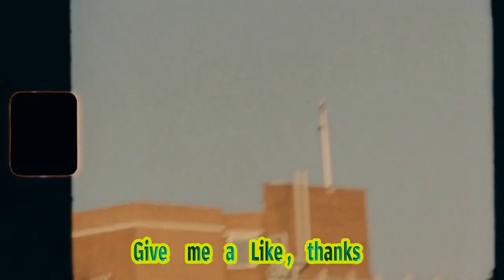Killers Of The Flower Moon Killers Of The Flower Moon: A Captivating Exploration Of Histor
Title: Uncovering 'killers Of The Flower Moon': A Riveting True Crime Story Inspires Cinematic Masterpiece Hashtags: killersoftheflowermoon truecrime cinematicmasterpiece historiccrimes Description: In This Exciting Video, We Delve Into The Captivating World Of Killers Of The Flower Moon, The Highly Anticipated Film Adaptation Of A Gripping True Crime Story. Join Us As We Explore The Historical Significance Of The Crimes Depicted In The Movie And Discuss The Mesmerizing Performances That Have Received Rave Reviews. Don't Miss Out On This Deep Dive Into The Making Of A Cinematic Masterpiece That Is Bound To Leave You On The Edge Of Your Seat! Description Hashtags: filmadaptation truecrimestory historicalsignificance ravereviews cinematicmasterpiece Tags (comma-separated): Killers Of The Flower Moon, True Crime, Film Adaptation, Historical Crimes, Rave Reviews, Leonardo Dicaprio, Martin Scorsese, Cinematic Masterpiece, Investigative Journalism, Oklahoma, Osage Nation Subtitles: Hello, Lovely Audience! Our Journey Begins Now, And It's A Rollercoaster Of Knowledge And Fun Remember, You Won't Want To Miss What's Waiting At The End, Because In The End I Will Show You A Special Scene. Title: " 'killers Of The Flower Moon': A Captivating Exploration Of Historic Crimes Receives Rave Reviews" In Recent News, One Of The Most Highly Anticipated Film Adaptations, "killers Of The Flower Moon," Has Garnered Widespread Attention As Critics And Audience Members Alike Share Their Overwhelmingly Positive Reviews. The Movie, Directed By Martin Scorsese, Explores A Dark Chapter In American History And Brings To Life The Chilling Crimes Documented In David Grann's Acclaimed Non-fiction Book Of The Same Name. Set In The Early 20th Century, "killers Of The Flower Moon" Delves Into The Real-life Osage Indian Murders That Took Place In Oklahoma During The 1920s. The Film Stars A Stellar Cast, Including Legendary Actors Like Leonardo Dicaprio And Robert De Niro. Scorsese's Masterful Storytelling, Combined With The Stellar Performances From The Cast, Has Captivated Audiences From The Very Start. The Movie Sheds Light On The Devastating Series Of Murders That Occurred During A Time When The Osage Nation Had Become Incredibly Wealthy Due To The Discovery Of Oil On Their Land. As Their Newfound Riches Attracted Attention And Envy, Members Of The Osage Tribe Began To Mysteriously Disappear Or Meet Untimely Deaths. Featuring A Meticulously Crafted Period Setting, The Film Provides A Visual Spectacle That Immerses Viewers In The Era's Grim Atmosphere. The Attention To Detail In The Costumes, Set Design, And Cinematography Truly Transports Audiences Back To The Early 20th Century, Ensuring An Enriching Cinematic Experience. Furthermore, The Performances By Dicaprio And De Niro Have Earned Acclaim For Their Powerful Portrayals. Dicaprio Portrays An Fbi Agent Who Is Determined To Uncover The Truth Behind The Murders, While De Niro Delivers A Compelling Performance As A Powerful Figure Entangled In The Dark Events. Their On-screen Chemistry And The Depth Of Their Characters Have Been Commended As Integral To The Film's Success. "killers Of The Flower Moon" Not Only Serves As An Enthralling Crime Drama But Also Sheds Light On A Lesser-known Aspect Of American History. By Revisiting This Dark Period, The Movie Prompts Discussions Surrounding Social Injustice, Greed, And The Abuse Of Power. The Film's Ability To Engage Audiences While Also Raising Important Social Issues Has Been Hailed As A Testament To Scorsese's Directorial Prowess. As News Of The Film Spreads, Anticipation Among Audiences Continues To Grow. "killers Of The Flower Moon" Is Being Regarded As A Must-watch For Fans Of True Crime Stories, Historical Dramas, And Cinematic Masterpieces. With Its Gripping Storyline, Impeccable Performances, And Thought-provoking Themes, This Highly Anticipated Film Promises To Be A Standout Release That Will Leave Audiences Both Entertained And Enlightened. Killers Of The Flower Moon Killers Of The Flower Moon: A Captivating Exploration Of Historic Crimes Receives Rave Reviews